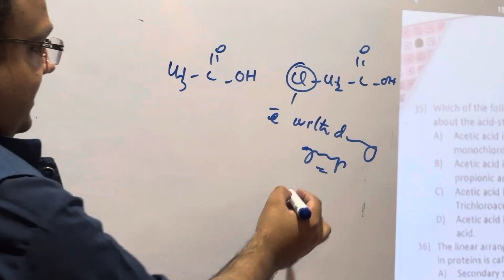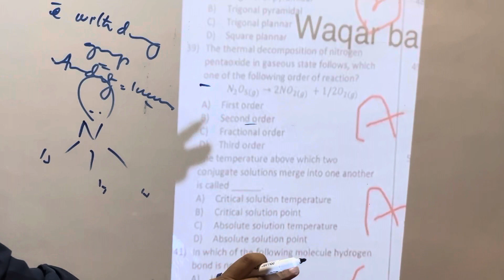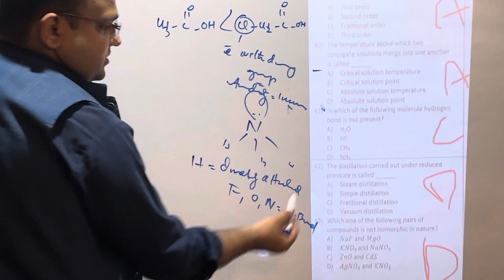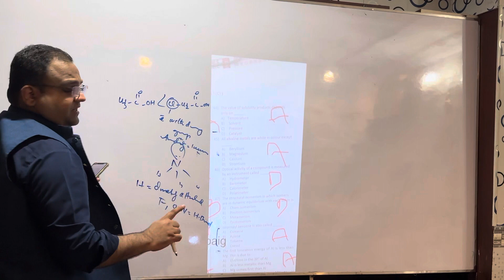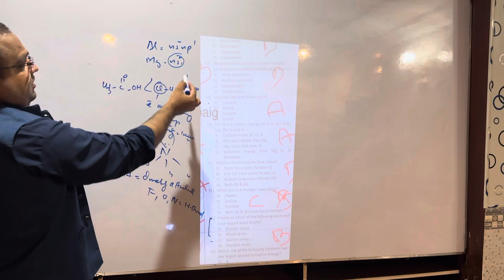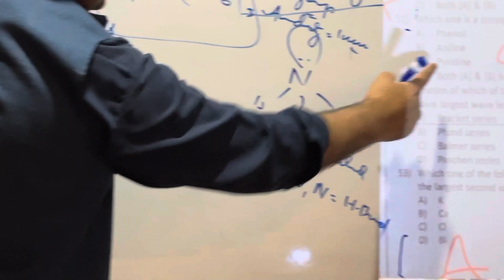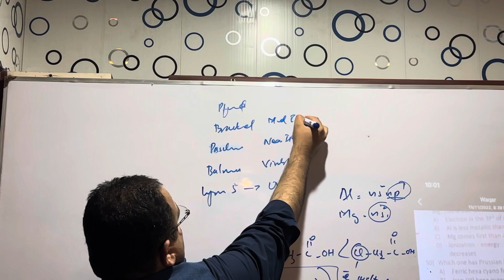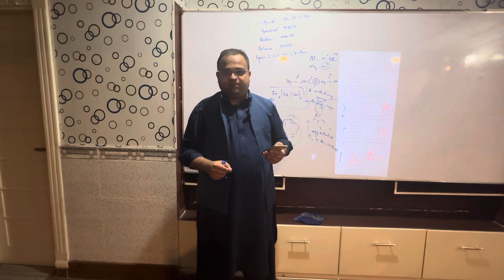ETEA NMDCAT 2022 Chemistry MCQS Solution By Waqar Baig Part 3